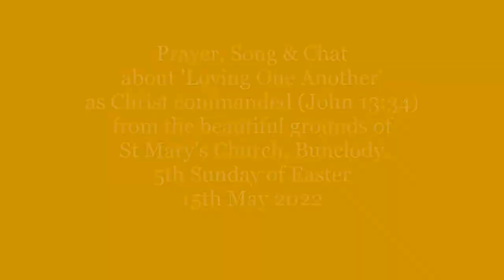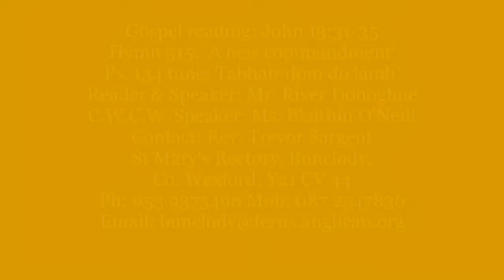Prayer, Song & Chat in Bunclody about 'Loving one another' 15 May 2022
Here we chat to Blaithín O'Neill of the Co Wexford Community Workshop & River Donoghue from St Mary's Church, who worked with homeless people n London. Beautiful weather to worship God outdoors! We invite you to tune in to some prayer, music and chat on the Gospel theme from John 13:31-35 about Jesus' words, 'I give you a new commandment, that you love one another'. The hymn is 515, 'A new commandment', and we loosely follow the Book of Common Prayer 'Late Evening Office' service on Page 162.